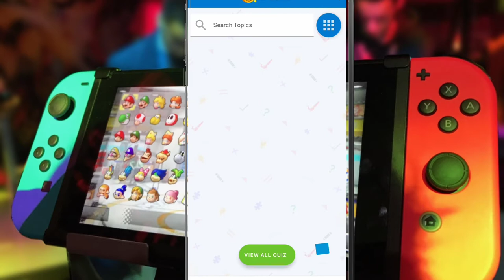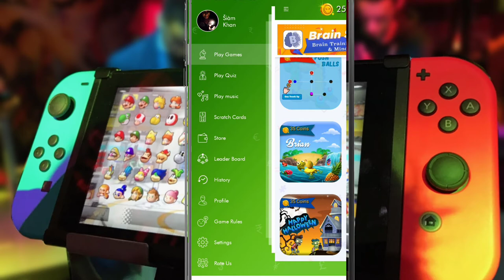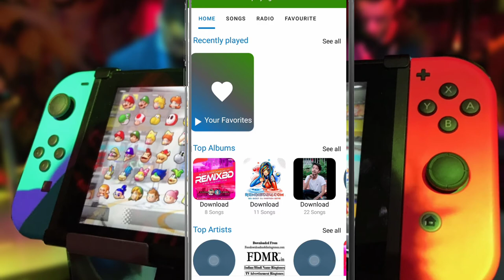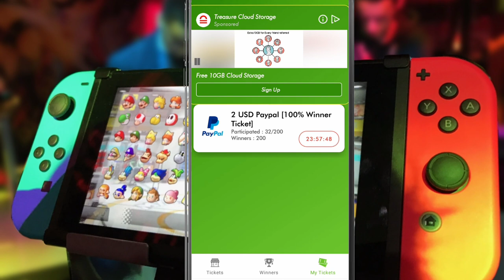Earn 1000 taka per day with payment proof || Earn money online bd || Earn money online 2021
In this video i am showing you that's how can you earn money online by Android phone 2021

0:00 introduction
2:53 payment proof